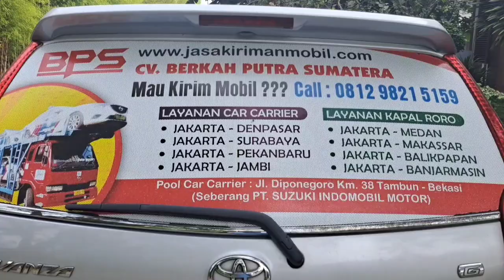Mobil Pajero Jakarta Ke Banjarmasin Sudah Tiba Di Banjarmasin - Jasa Kirim Mobil BPS|CV BPS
Mobil Pajero Jakarta Ke Banjarmasin Sudah Tiba Di Banjarmasin - Jasa Kirim Mobil BPS|CV BPS|CV BERKAH PUTRA SUMATERA

Ekspedisi Kirim Mobil Jakarta Ke Banjarmasin
Jasa Pengiriman Mobil Jakarta Ke Banjarmasin
Tarif Kirim Mobil Jakarta Ke Banjarmasin
Perusahaan Kirim Mobil Jakarta Ke Banjarmasin

Pengisi Suara : Haji Hairiyannur

Tonton Part 1 Sebelumnya Mobil Pajero Dikirim Dari Jakarta